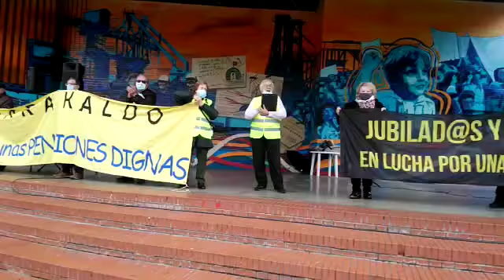20201202 03 Plataforma de Pensionistas de Barakaldo